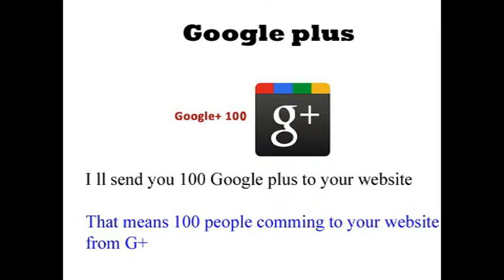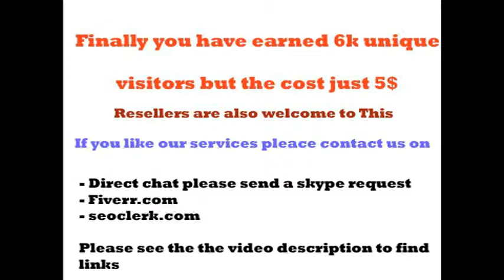build powerful social SIGNALS from top social sites to boost your seo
hey if you like our service, these are the way to contact our services
skype name- "nuvi1232"
seoclerk - "zimmnet"